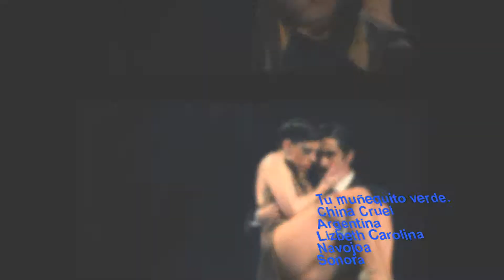tu muñequito verde